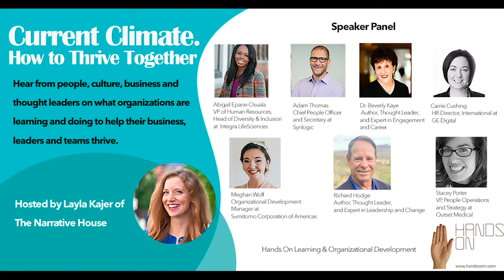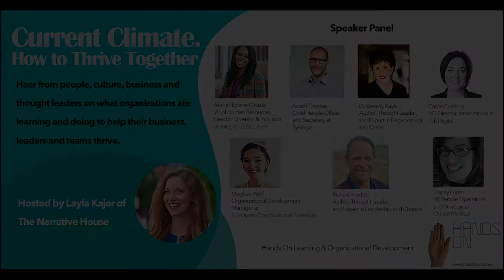20 August 2020 - Speaker Panel - Beverly Kaye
Hear from Dr. Beverly Kaye, best-selling author, thought leader and expert on Engagement and Career Development. Bev talks about what leaders should be doing now to help their team members best engage and thrive in this current climate.